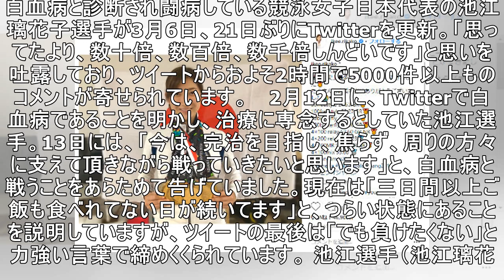「数千倍しんどい」「でも負けたくない」 白血病の競泳・池江璃花子選手、闘病中のつぶやきにエール相次ぐ